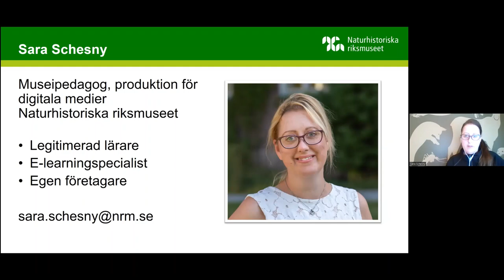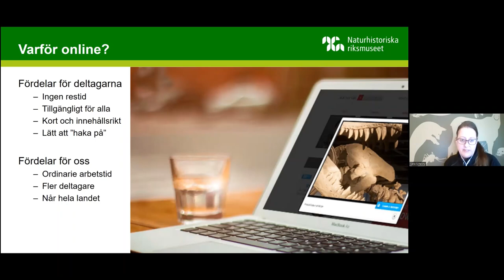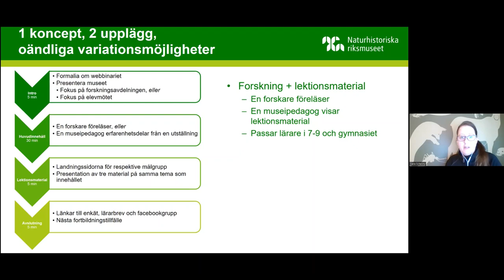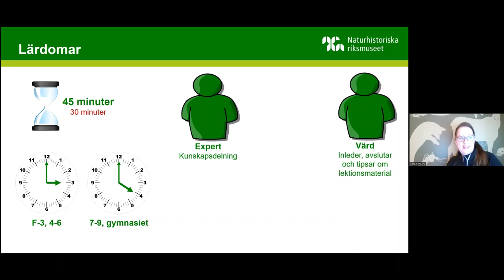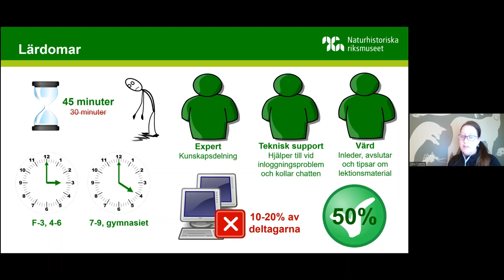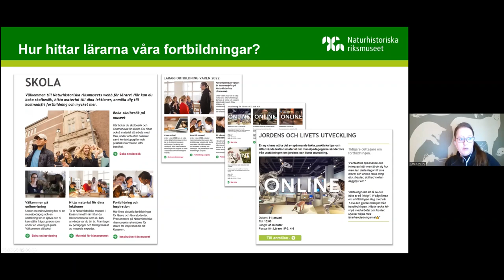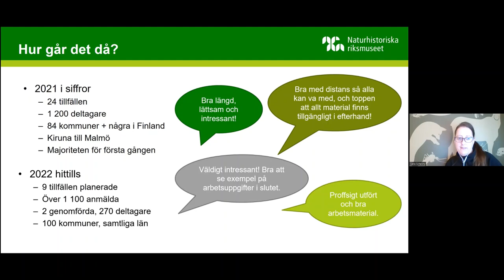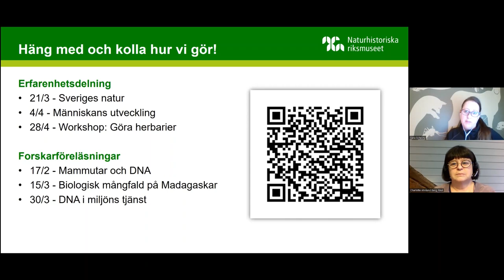Så når du mest effektivt lärare med ditt skolerbjudande! Sara Schesny, Naturhistoriska Riksmuseet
Sara Schesny, pedagog och digital producent på Naturhistoriska riksmuseet, berättar om hur museet arbetar för att nå landets alla lärare med sina erbjudanden. Många bra tips för arkiv museer med flera.